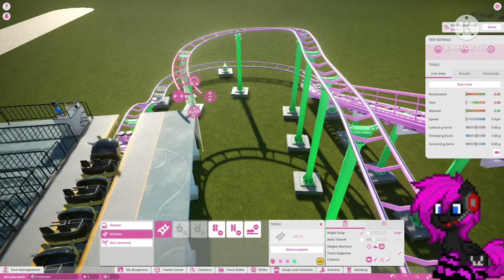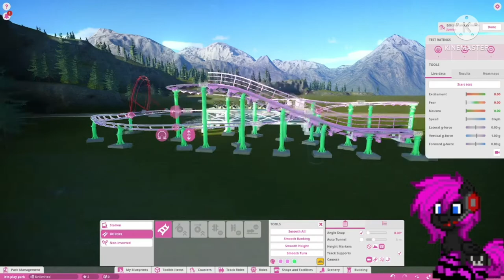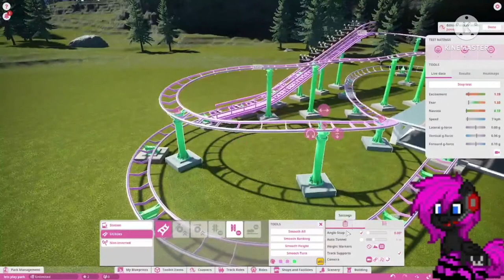wickey worm for da win - planet coaster lets play pt:1